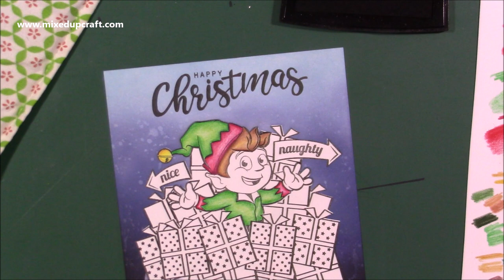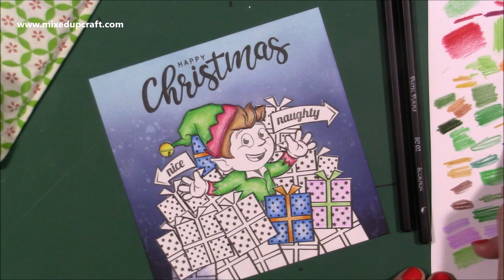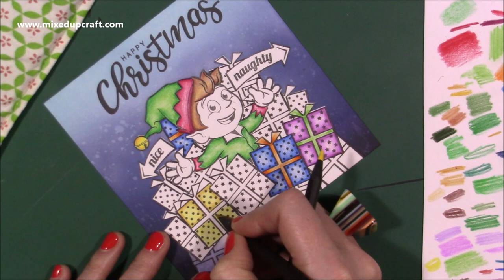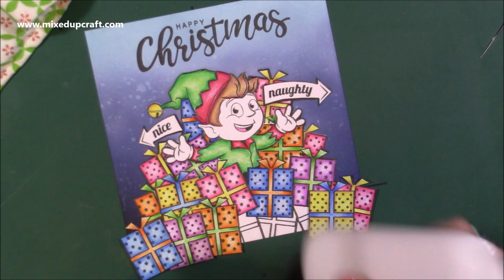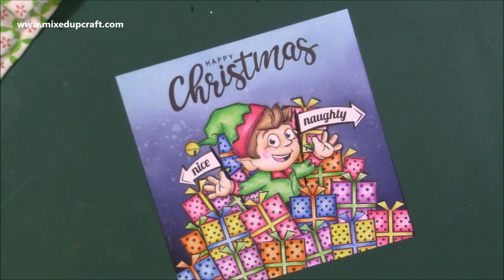Masking Technique | Full & Colourful Cards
Masking Sheets
Black Widow Coloured Pencils, Scorpio, Cobra & Black Widow sets
Collall Glue
My Purple Scoreboard by Hunkydory.

Sam